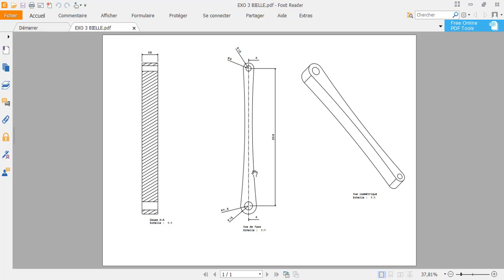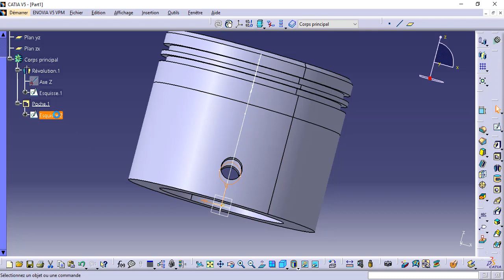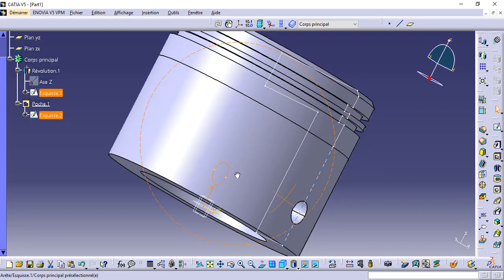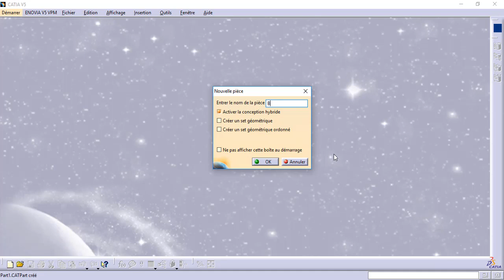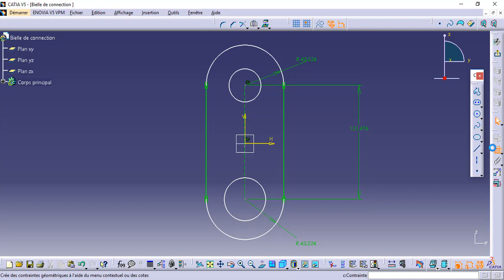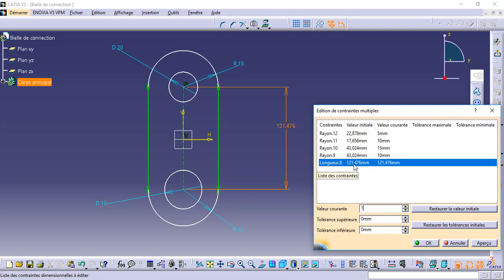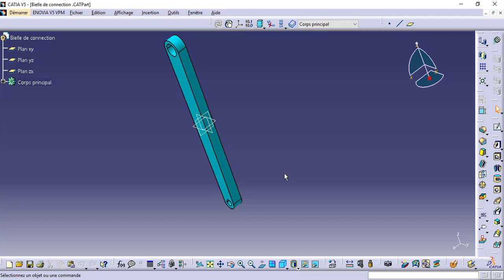FORMATION CATIA / PART DESIGN 18 / EXO3 : RADIAL ENGIN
Planning de la formation :
- Introduction
- Esquisse
- Part design
- Drafting
- Assembly design
- Surfacique
- Bonus (usinage, tôlerie RDM)
- EXO